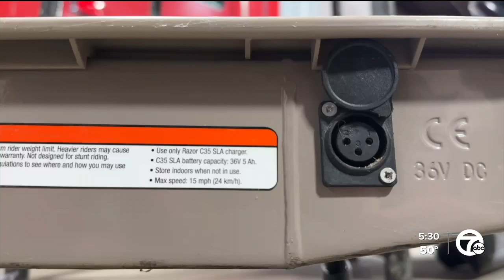The hidden dangers of lithium-ion batteries: What homeowners should know for the holidays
Lithium-ion batteries have become a part of our daily lives, powering everything from toys and smartphones to electric vehicles. While these batteries offer remarkable convenience, improper use and storage can lead to serious hazards for homeowners and first responders.